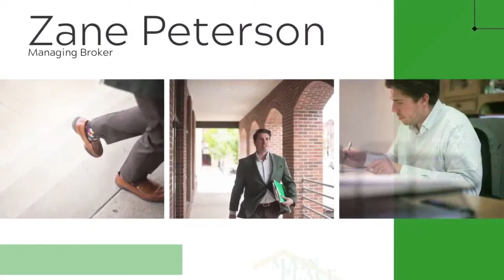Virtual Tour - 28 Walnut St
This Weldon home has tons of space and character! Is small town living for you? Contact Zane Peterson today!